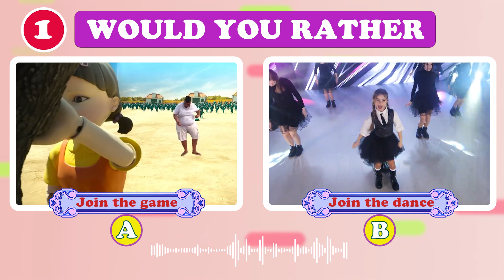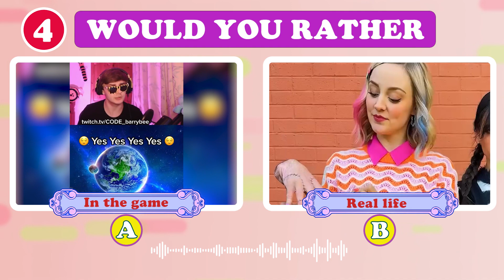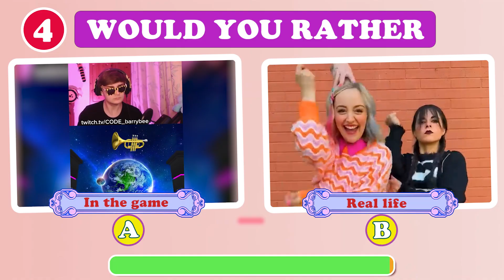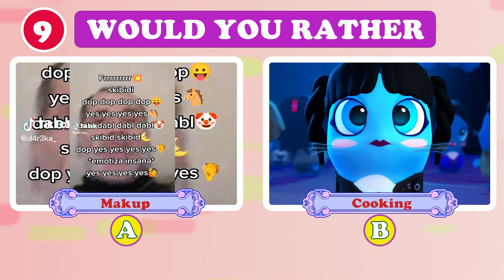Would You Rather - Hardest Choices Ever! | Best Meme | Skibidi bop YES YES , Wednesday | Great Evo.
⚽Welcome to our football player question channel!
⚽You are watching the video:Would You Rather - Hardest Choices Ever! | Best Meme | Skibidi bop YES YES , Wednesday | Great Evo.

⚽Are you a true fan of football superstars like Ronaldo, Messi, and Neymar? Or are you more of a Marvel fan, rooting for Spiderman Tom Holland and Thor? Well, it's time to put your knowledge to the test with our latest quiz - "Guess That Voice!"

In this quiz, we challenge you to identify the speaking voice of your favorite sports icons and superheroes. From Ronaldo's Portuguese accent to Thor's booming Asgardian voice, you'll need to have your ears tuned to the max to ace this challenge.

But beware - this quiz is not for the faint of heart. You might think you know these voices like the back of your hand, but some of the impersonations we've included might just have you stumped.

So, are you ready to take on the ultimate voice recognition challenge? Let's see if you have what it takes to be a true fan! Good luck!
Watch:

 • I Want To Be — De...